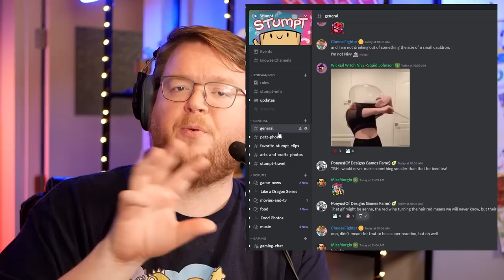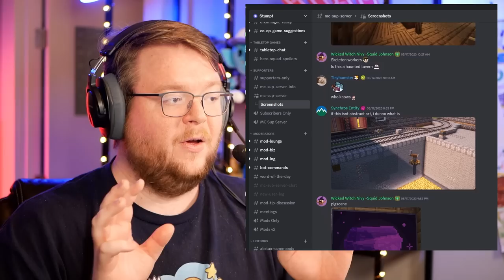STUMPT STREAMING ON YOUTUBE NOW??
00:00 - YouTube Memberships
01:14 - MC Community Server
03:02 - Bisect Hosting
03:53 - YouTube Streaming
06:07 - Pax West Giveaway
07:51 - TwitchCon
08:20 - Pride Month